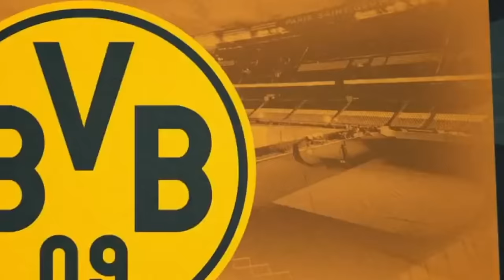La PREOCUPANTE REACCIÓN del CITY al VER al MADRID en CUARTOS, A RAFA YUSTE (BARCA) le GUSTA el PSG